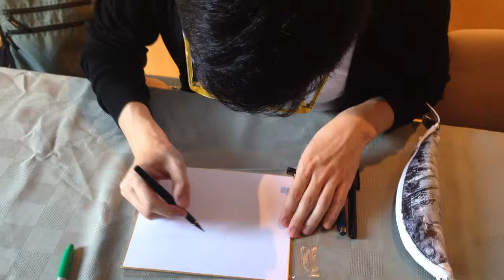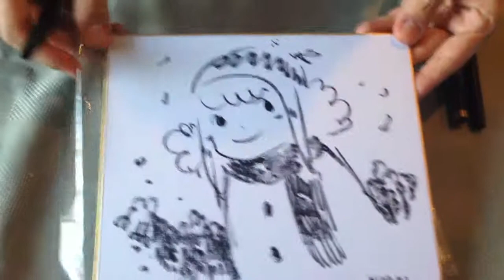TCAF 2015 - Ken Niimura sketches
Japan/Spain comics creator Ken Niimura (I Kill Giants, Henshin, both from Image Comics) does a quick sketch at Toronto Comic Arts Festival 2015.